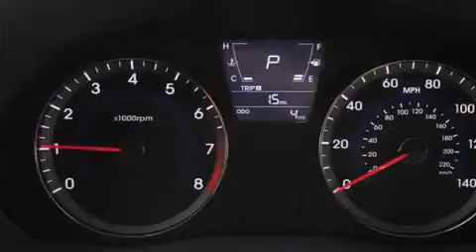2013 Hyundai Accent Kirkland WA 98034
We have been honored to serve the Kirkland WA area , we promise that your experience at our dealership will exceed your expectations ! Year : 2013 Make : Hyundai Model : Accent Engine : 1.6L 4Cyl Trans . : 6 Spd Automatic Exterior : Triathlon Gray Miles : 1 Interior : Gray Stock : 582590 Ford and Hyundai of Kirkland 124th Ave NE Kirkland , WA 98034